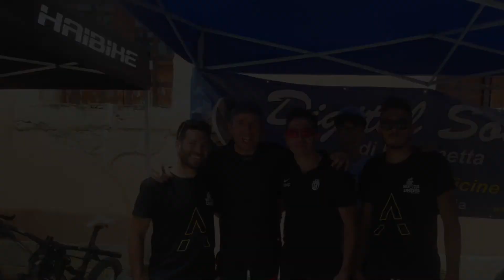UltrAcathes 2018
Questo video riguarda UltrAcathes 2018